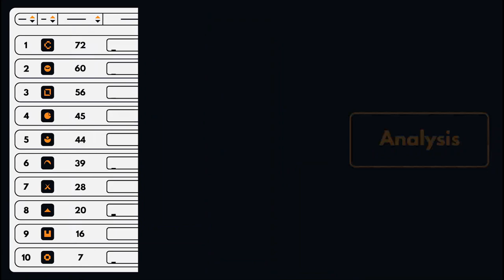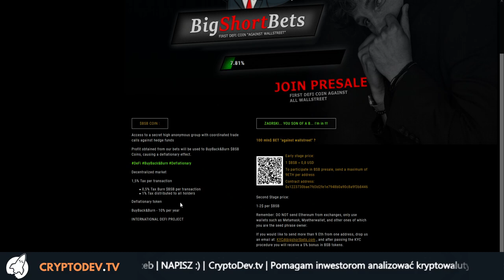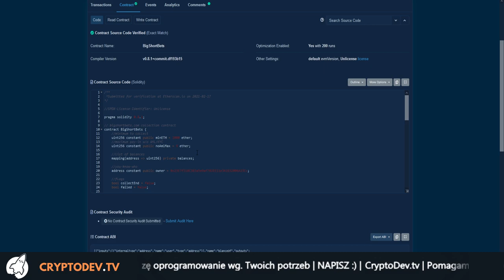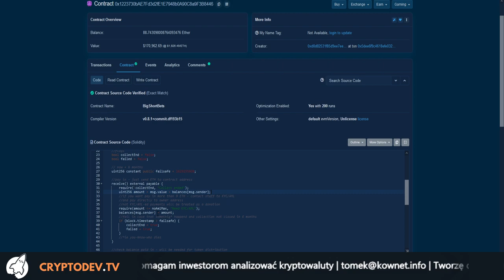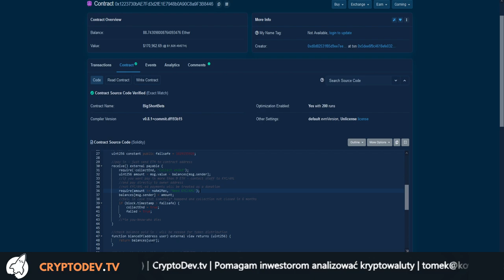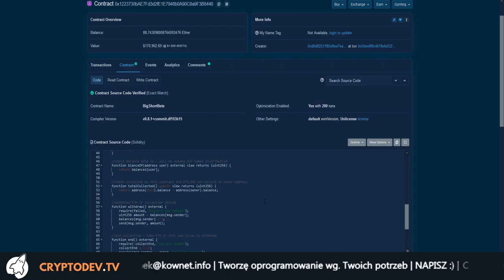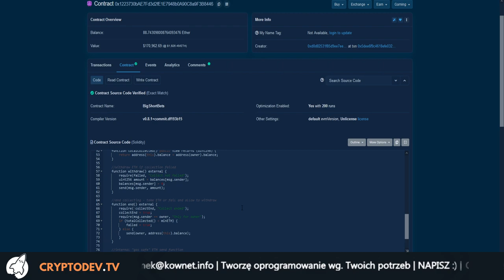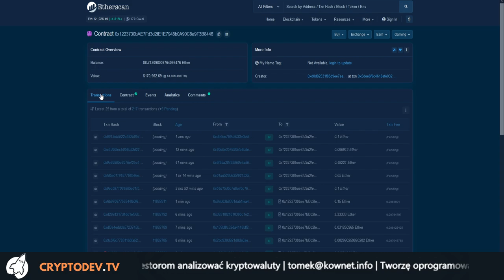03. Analiza smart contractu: BSB (BigShortBets.com)